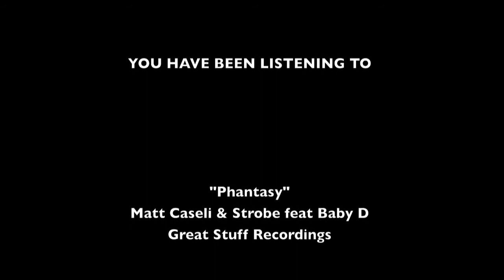Matt Caseli - Velvet Underground..mov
Inbedproductions kicks off 2011 with the first of their monthly nights at Velvet Underground.

Headlining this event will be Matt Caseli (Pacha Ibiza)

Supporting acts are
The Doctor with Amy Chase (Live Vocals) & GustoFunk (Percussion & Drums)

Sammy J & Miss Jodie
Ryan Kidd
Dj DMH
Fred Cuz
Style it like Giles

There will be loads of Inbedproductions giveaways on the door and our sexy dancers to get everyone in the mood!

This is the Australian launch night for Matt Caseli's new tracks "Phantasy" and "Raise" so dont miss your chance to hear the latest tunes set for the Ibiza dance floors before Matt heads back to Pacha!

Ibiza legend Matt Caseli needs no introduction if youve ever visited the White Island! 14 years in residency at the worlds most famous and beautiful club Pacha. The guy is still standing and rocking more floors around the world now than ever! With a second Pacha International residency at the new ultra VIP style Pacha Moscow. Worldwide tours from South America to Asia to Russia, you name it Matt has probably seen the airport and got the stamp!

Matt started way back in the early 90's producing jungle and drum'n'bass surprisingly!! Moving onto writing, producing and remixing for rave legend Baby.D for London Records. Remixing the anthem I Need Your Loving, reaching number 3 in the Top 40 UK charts to producing her Gold selling album Deliverance. Then after many more drum n bass hits Matt finally decided in 1996 to change his style to House music beginning the name Matt Caseli!

In 1997 Matt chose to hit Ibiza like many an unknown house dj and try his luck. Soon came an offer to be the first ever resident at the famous beach club Bora Bora. Matt took it for 1 month but then decided playing on a beach was not his thing and a real club residency was needed! Then a trip to Pacha one night, Matt discovered the legendary Funky Room and met its quirky chief cat in the hat Vaughn. Some guest slots were quickly offered which Matt rocked, leading to a full on residency!! Playing then for all of Pachas biggest parties including from 1997 Ministry Of Sound and Renaissance, moving through the years to nights like Subliminal, Def Mix, Release Yourself, Defected, the mighty F*** Me Im Famous and most recently world dominators the Swedish House Mafia!!

After the dust has settled from the summers, you can catch Matt spinning in some of the worlds most glamorous clubs and cities. From Vegas to San Francisco to Hong Kong and Jakarta! The airmiles have been clocking up and the wheels on the record bags have been burning! Matt has rocked some serious parties and gained massive respect across all oceans with his house, tribal and vocal tech house anthems!! A regular favorite at Pacha Buzios in Rio De Janiero, gaining a great following across Brazil. Nominated by Indonesia's Beat Magazine for Best Party Of The Year up against big gun Tiesto!! Monthly resident in 2007 at one of Spain's most legendary venues Discoteque in Barcalona, rocking huge festivals from Homelands to Creamfields! Playing alongside some of the biggest names in the business including Eric Morillo, Bob Sinclar, David Guetta, Martin Solveig, David Morales, Frankie Knuckles, Roger Sanchez, George Morel and Grant Nelson to name just a small few!!!

Matts production talents didnt stop back in the 90's with Baby.D, he went onto producing for some of the worlds most slammin' house imprints, from Soulfuric to Peppermint Jam to Realbasic. With early house hits Reginas Porn Track, Penthouse Bitch, Regina's Sax Experience and more recently Gonzalo's Guestlist. Also starting an alter ego production group with long friend and talented producer Sebastian Krieg from Shik Stylko. The duo smashed it as the Weekend Warriors with the Peppermint Jam released Getting High! Now in 2010 Matt has had one of his biggest breaks to date with a forth coming release on the massive Axtone Records from the Swedish House Mafia dj, Axwell !! An anthem at the WMC in Miami, the single Sign Your Name together with new production partner Danny Freakazoid is set for global proportions!!

Matt Caseli is definitely one of the true house players to look out for!! Catch him holding up the roof in Pacha Ibiza or rocking a city near you, missing him is not an option!